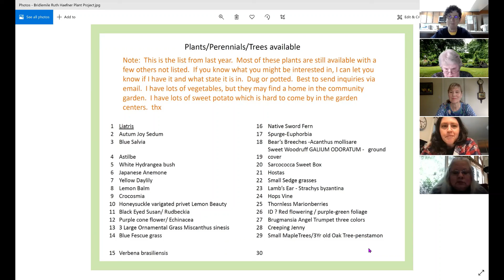02May2021 Jan McNeilan Spring Gardening